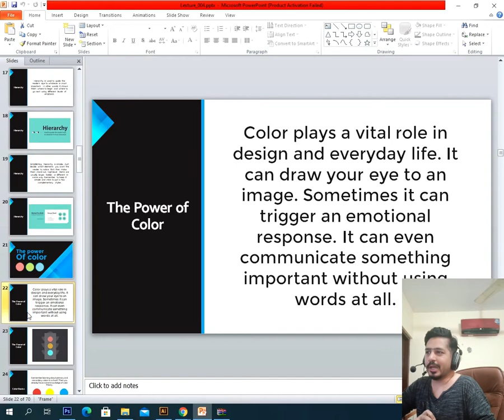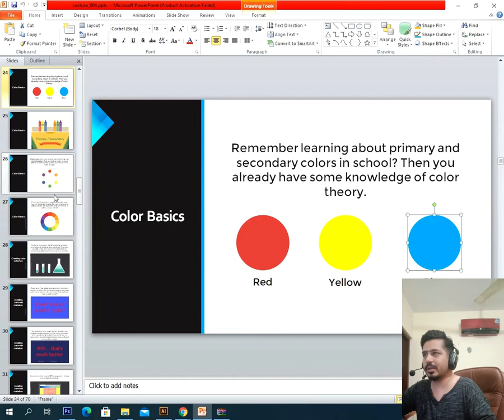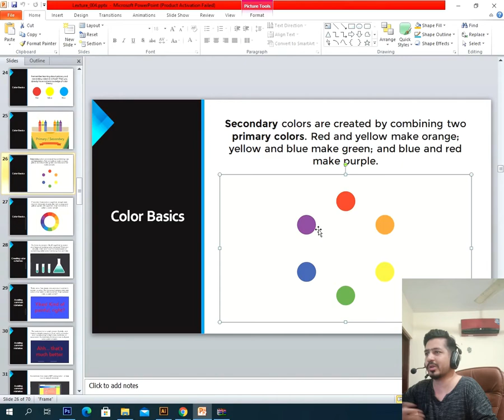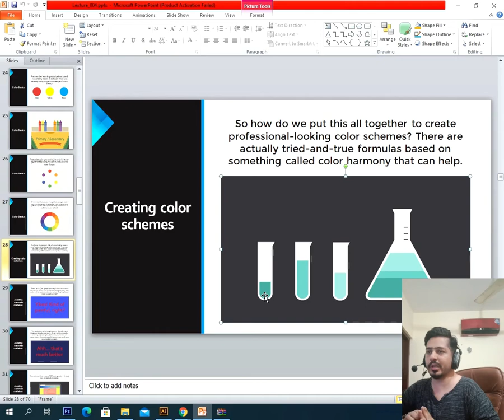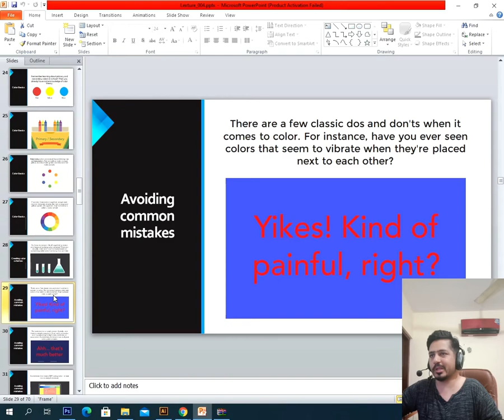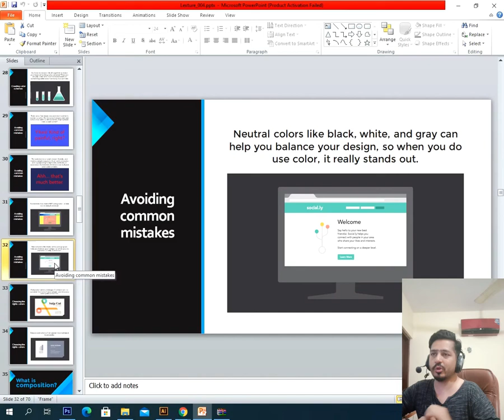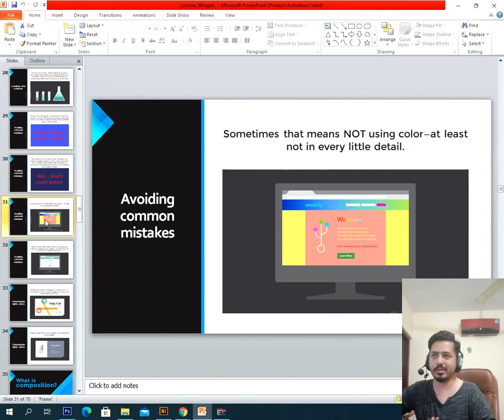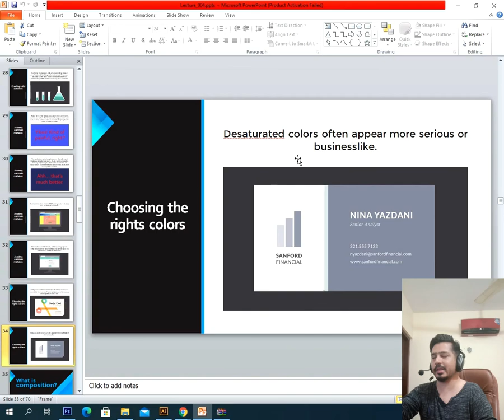The Power of Colors | Lecture 05 | Part-2 | Urdu/Hindi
Color plays a vital role in design and everyday life. It can draw your eye to an image. Sometimes it can trigger an emotional response. It can even communicate something important without using words at all.